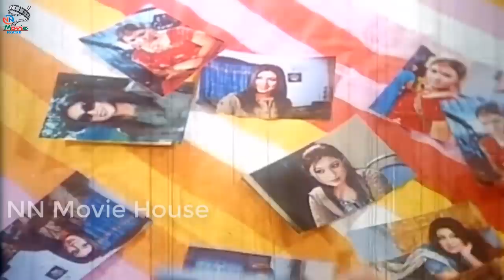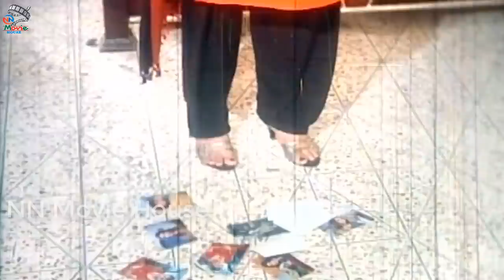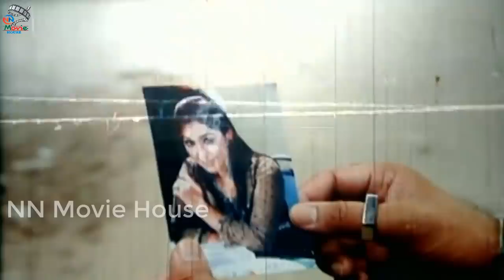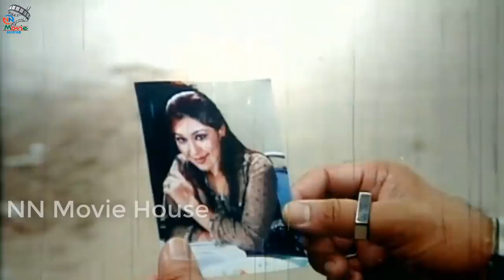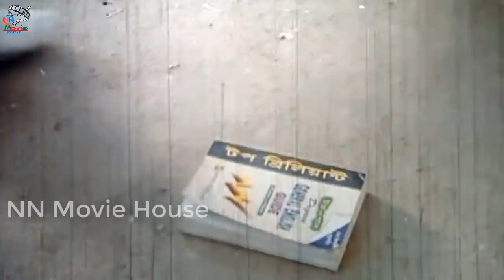Tumi Amar Moner Manush (তুমি আমার মনের মানুষ) Shakib Khan | Apu Biswas | Misha Sawdagor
Video Title :Tumi Amar Moner Manush (তুমি আমার মনের মানুষ) Shakib Khan | Apu Biswas | Misha Sawdagor

Movie : Tumi Amar Moner Manush (তুমি আমার মনের মানুষ)
Cast : Shakib Khan, Apu Biswas, Prabir Mitra, Misha Sawdagar
Director : Ajadi Hasnat Firoj
Producer : Mosharof Hossain, Mordan Film International
Story & Script : Deloar Jahan Jhontu
Language : Bangla
Label :  @NNMovieHouse

*** ANTI-PIRACY WARNING ***